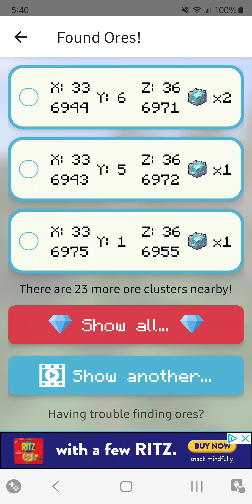how to find diomonds?